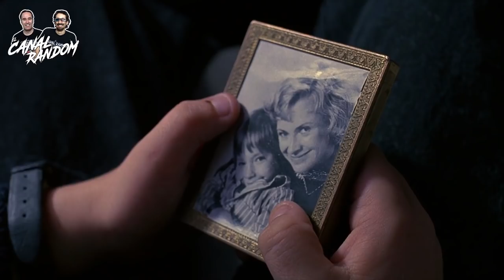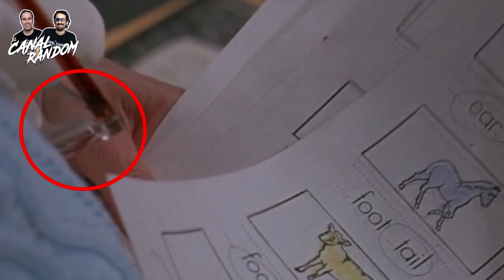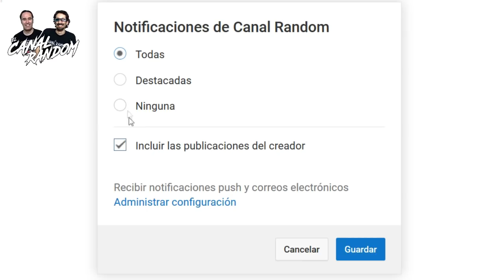ERRORES de películas CHUCKY Muñeco Diabólico 2 Review Crítica y Resumen CHUCKY 2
Seguimos con más películas de Chucky el muñeco diabólico, no os perdáis esta segunda entrega ni la anterior! Child's Play 2